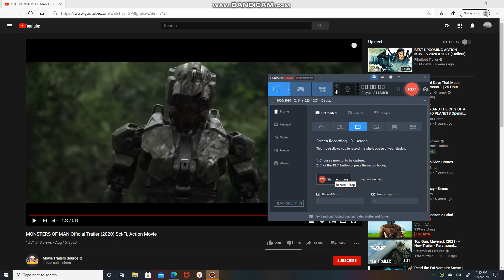PRUSSIAN | INTEL | MONARCH